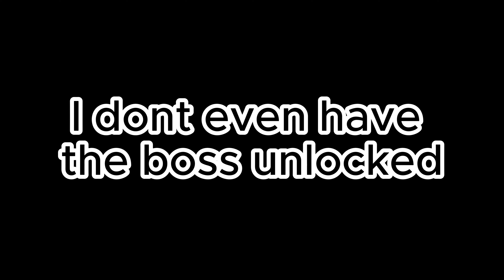I Pulled for Arlecchino...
So like what if we were staring at the dirt late at afternoon and I decide to just start doing the dishes would you still be painting your pet grasshopper?